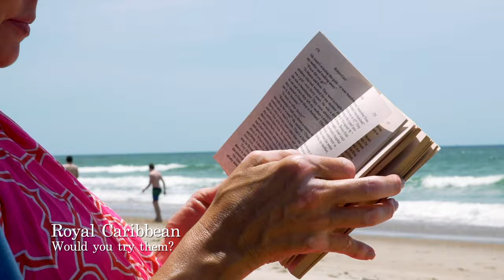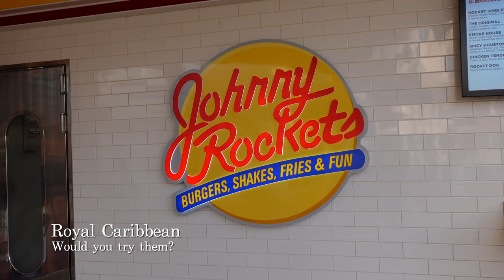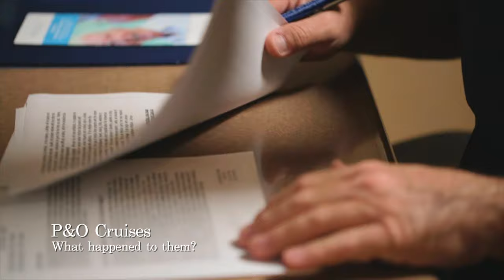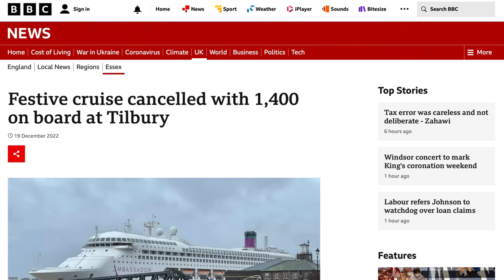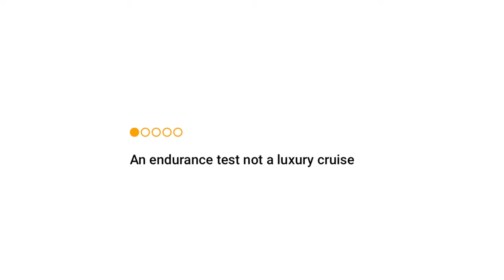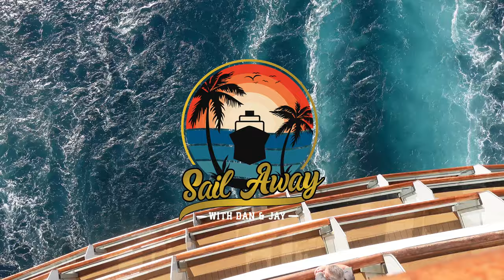The BEST and WORST Cruise Lines to Cruise with This Year?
Best and Worst Cruise Lines | Make sure you avoid this one!

In this video, we talk about the BEST and Worst Cruise lines to Cruise with This Year! Based on all of the cruises we did in 2022, we compare our experiences to give you the Best and Worst cruise lines -  we'll tell you the ones we think you should cruise with in 2024, and the ones you should stay far away from!

If you love cruise ship videos, and would like to see me - please hit that subscribe button and head over to our channel to see which ship's we have sailed on!

•A big thank you to MSC and Royal Caribbean for allowing us to use some of the shots in this video.

Photography Equipment: SONY ZV1, DJI Mini 2 & DJI Pocket 2